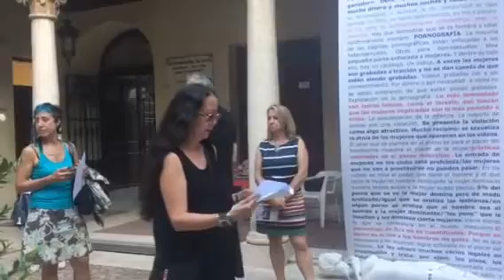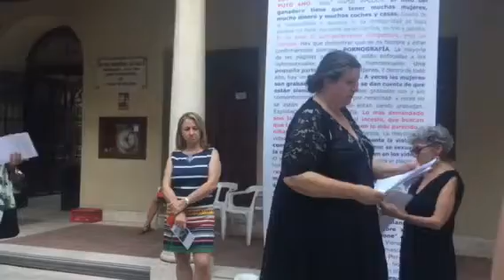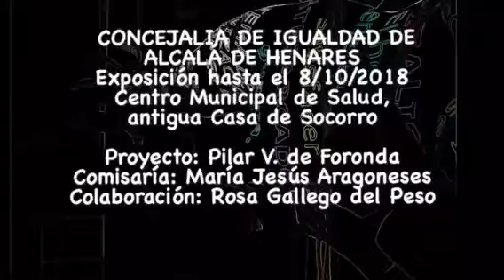PERFORMANCE “MERCADO CANALLA”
Concejalía de Igualdad de Alcalá de Henares.

Performance “MERCADO CANALLA” en el Centro Municipal de Salud, antigua Casa de Socorro.

Reflexiones de la prostitución y la pornografía en la Construcción de las masculinidades.

Proyecto Artístico de: Pilar Foronda, sobre la  reflexión colectiva en el día Internacional contra la explotación sexual y la trata de personas.
Comisaría: María Jesús Aragoneses, que a la vez participa con obra.
Colabora: Rosa Gallego del Peso, y participa con obra.

La inauguración que gozó de gran éxito, trasformó al público en un diálogo colectivo, con performance al finalizar el acto, que hizo reflexionar al público sobre esta lacra de la sociedad.

La instalación de la exposición y  las obras de estas tres artistas se puede visitar hasta el día 8 de octubre, día en que se clausurará la muestra con una mesa redonda a las 12:00h en el Salón de Actos Alcalá Desarrollo, Casa los Linaza.

Más información en el interior del vídeo.